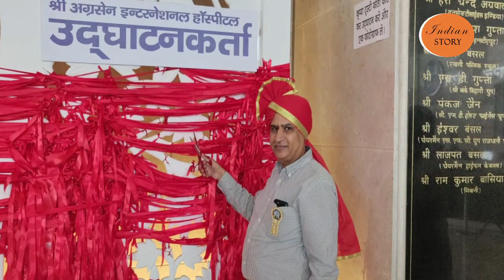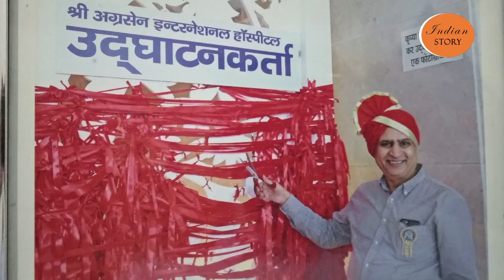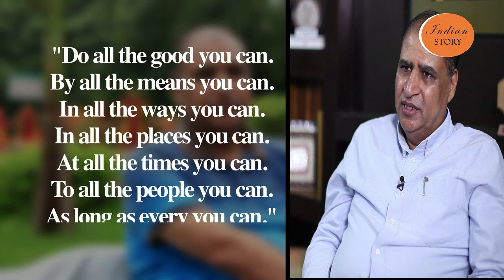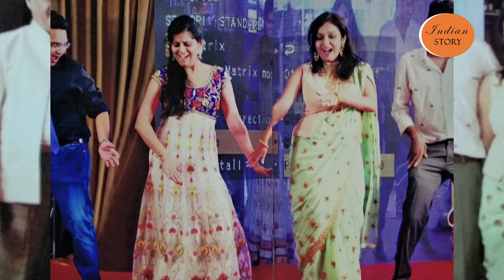INDIAN STORY JAI KUMAR BANSAL , CHAIRMAN JAY KAY GROUP , DELHI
WATCH INDIAN STORY WITH JAI KUMAR BANSAL , CHAIRMAN JAY KAY GROUP  , DELHI